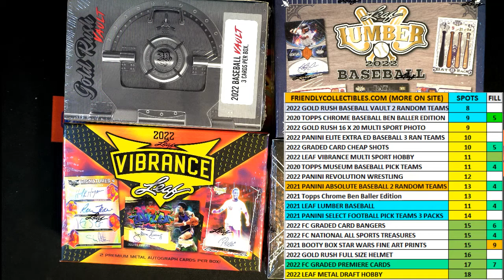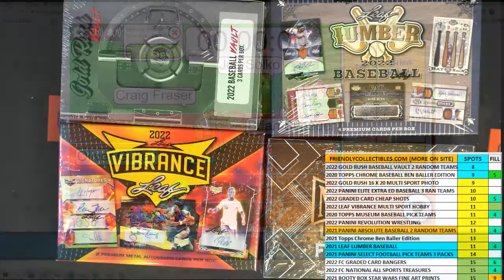2020 Topps Museum Collection Baseball Hobby Box FILL A ID 20MUSBBPYT501